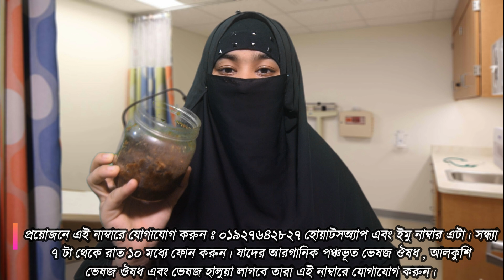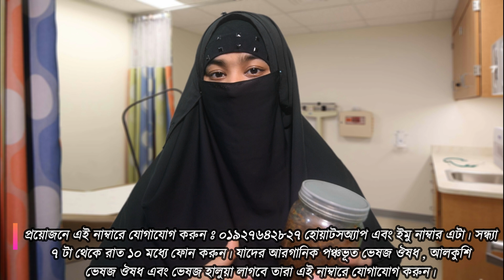সারা রাত মজা করলেও বের হবে না , নরম ও হবে না ।। শক্ত থাকবে , স্ট্রং থাকবে ১০০ % কার্যকরী ভেষজ ঔষধ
বন্ধুরা আমাকে একটা বিশেষ অনুরোধ করেছিলেন , বিশেষ করে তরুন এবং জুবক শ্রেণীদের মধ্যে যারা যৌন রগে আক্রান্ত বিবাহিত বন্ধের মধ্যে যারা স্ত্রী মিনলে একেবারেই অক্ষম যারা স্ত্রীকে কোন ভাবেই তৃপ্তি দিতে পারছিলেন না , বিশেষ করে ঐসব তরুন এবং জুবক যারা অনেক দিন জাবত হস্থমইথুন করে করে পেনিস টাকে বাকা করে পেলেছেন কোন ভাবেই পেনিস দারাচ্ছেনা এবং ইরেক্টাইল ডিস্ফাংসনে
যারা ভুগছেন , তারা অনেক দিন ধরে আমাকে রিকুয়েস্ট করে যাচ্ছিলেন , তারা বলেছে যে আপু আপনি খুবি কার্যকরী বা খুবি অব্বেরথ একটা ঔষধ তৈরি করেন জেতার মাদ্ধমে আমরা যেন খুব অল্প সময়ের মাদ্ধমে সেরে উঠতে পারি ।

প্রিয় বন্ধুরা সেই ঔষধ এখন আপনারা আমার হাতে দেখতে পাচ্ছেন , আর এটা নাম হল হালুয়া। চমৎকার এক আব্ব্যরথ ঔষধ এখন আমার হাতে । বন্ধুরা এই ঔষধ টি খুব দ্রুতই যৌন সমস্যা টাকে সারিয়ে তুলতে সক্ষম , আর এই ঔষধ টাকে আপনারা ৫-৬ মাস পর্যন্ত ঘরে রেখে খেতে পারবেন , কোন সমস্যা হবে না ,বন্ধুরা  আমি এই হালুয়াটা কি কি উপাদান দিয়ে তৈরি করেছি , তার একটা তালিকা তৈরি করে নিয়েছি কারন আপনারা যদি আমার কাছ থেকে না কিনতে পারেন , তাহলে আপনারা নিজে যেন, এটা তৈরি করে খেতে পারেন। আপনারা জেকেউ যে কোন সময়ে যেন এটা তৈরি করে খেতে পারেন। বন্ধ্রা এটা শুধু তাদের জন্য যারা দীর্ঘ দিন ধরে হস্থমৈথুন করে করে পেনিস কে আকা বাকা করে পেলেছেন বা বিয়ে করতে ভয় পাচ্ছেন,বা বিয়ে করছেন কিন্তু পেনিস কোন ভাবেই দাড়াচ্ছেনা, শক্ত হচ্ছেনা , জাকে এক কথায় ইরেক্টাইল ডিস্ফাংশন বলা হয়, পেনিস উওন্থান জনিত সমস্যা, অথবা বিবাহিত পুরুষদের জন্য ও এই হালুয়াটা অনেক অনেক কাজে দিবে।

যে সব বন্ধুরা বিয়ে করেছিলেন, বিয়ের পর হয়ত অনেক সময় ধরে করতে পারতেন অনেক বছর হয়তো ভালই কাটছিল , কিন্তু এখুন দেখ যাচ্ছে যে আগের মতো আগ্রহ আপনার নাই , অথবা আগ্রহ থাকলেও আপনি কোন ভাবেই পেনিস্কে শক্ত করতে পারছেন না স্ত্রী সামনে এসে বসে থাকলেও পেনিস দারায় না , বা পেনিস দারালেও পেনিস টা সাথে সাথে আবার নুয়ে যাচ্ছে, এর সাথে আর একটা সমস্যা হল যাদের পেনিস স্ত্রীর যৌনিতে প্রবেস করানোর সাথে সাথেই বীর্যটা পড়ে যায়,অর্থাৎ যারা হস্থমৈথুন করে করে পেনিস টাকে শেষ করে দিয়েছেন, যারা ইরেক্টাইল ডিস্ফাংশন বা উন্থান জনত সমসসায় ভুগতেছেন ,এবং যারা স্ত্রীর যৌনতে পেনিস প্রবেস করানোর সাথে সাথেই পেনিস নুয়ে যাচ্ছে, বা দ্রুত বীর্যপাত জনিত সমস্যা
এই ৩ টা সমস্যার মধ্যে যারা রয়েছেন। তারা এই হালুয়াটা খেয়ে দেখতে পারেন আমি চ্যালেঞ্জ করে বলছি ইনশাআল­াহ্ ইনশাআল­াহ্ আল­াহ তায়ালার মেহের বানি যদি আপনাদের উপর থাকে , তাহলে এটি ১০০% কার্যকারিতা দিবে। বন্ধুরা এই ঔষধ শতকরা ৮৫% যৌন রোগীকে সুস্থ করে তুলতে পারে।

 বন্ধুরা এই প্রত্যেকটা ভেষজ ঔষধ আলুর পাউডার দিয়ে তৈরি করা যায় তাই আপনাদের কে বলছি আপনারা যদি নিজেরা তৈরি করে খান

তাহলে নাটোরে গিয়ে নিজে সংগ্রহ তারপর হালুয়া বানিয়ে সেবন করেন। বন্ধুরা আপনারা যদি মেয়াদ শেষ , এরকম পাউডার দিয়ে যদি হালুয়া তৈরি করেন তাহলে আপনারা আসল ফলাফল পাবেন না , কাম্য ফলাফল পাবেন না। বন্ধুরা এই হালুয়াটা তৈরি করতে মোট ১৫ টা আইটেম লাগে, তো সেই ১৫ টা আইটেম কি কি এখন আমি আপনাদেরকে পড়ে শুনাবো , জাতে আপনারা ও তৈরি করে খেতে পারেন। আর অবশ্যই আপনারা সব গুলো আইটেম মরে রাখার চেষ্টা করেবেন । জাতে নিজেরাই তৈরি করে খেতে পারেন ,তবে যারা তৈরি করে খেতে পারবেন না , যারা আমাকে বিশ্বাস এবং ভক্তি করেন ,বা ভালবাসেন তারাই কেবল আমার সাথে যোগাযোগ করতে পারেন। এরকম এক পট বা এক বৈয়াম জেটাই বলেন না
কেন , তো এক পট হালুয়ার দাম পরবে ৩ হাজার টাকা , আমি আবার বলছি এরকম এক পট হালুয়া আমার কাছ থেকে নিতে হলে দাম পরবে ৩ হাজার টাকা। তো বন্ধুরা উপাদান গুলো হলঃ অশ্বগন্ধা,আলকুশি, শিমুল মূল, শতমুল, বীর্যমনি, তেতুল বীজের গুরা, আজওয়া খেজুর, খাটি গরুর দুধ, শিলাজুত, কাতিলাগম, তালমূল, নাগরাজ, বাব্লালা গাছের আঠা, এবং মধু, সব শেষে ঘী এ ভাজা হয়।